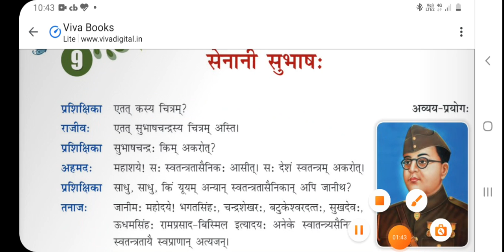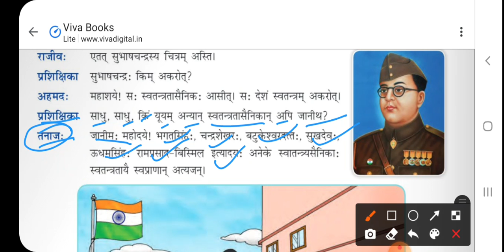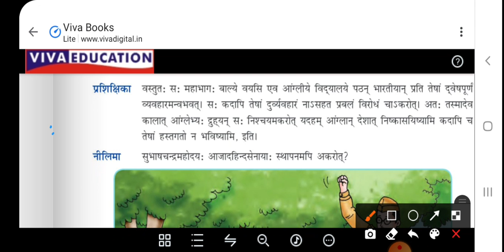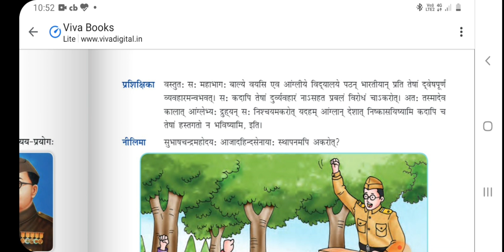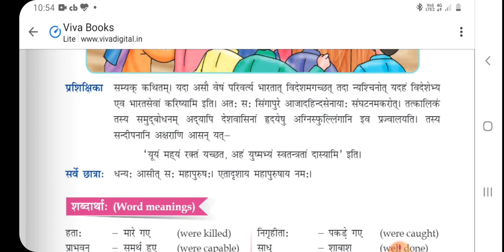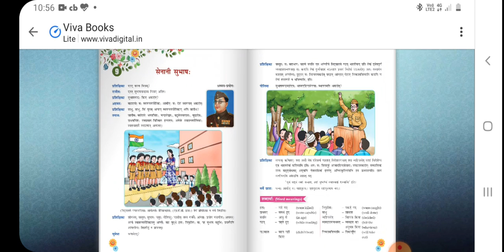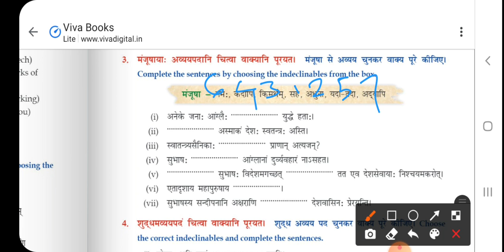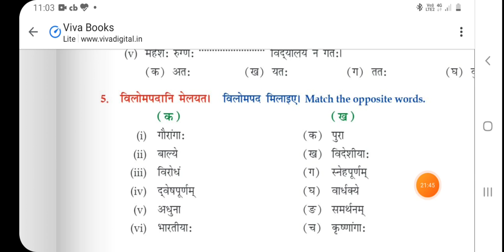Chapter-09 Senani shubhasah:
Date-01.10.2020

Class- 7th

Subject- Sanskrit